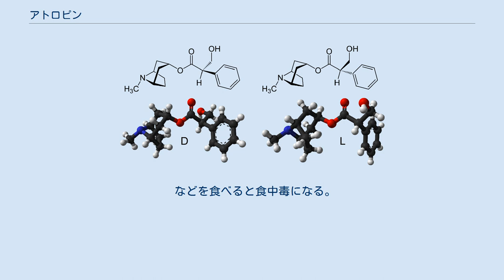アトロピン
アトロピン（英: Atropine）は、ヒヨスチアミンのラセミ体であり、化学式 C17H23NO3、分子量 289.37 のアルカロイド。
主にナス科の植物に含まれる。
トロパン骨格を有し、オルニチンより生合成される。
 アトロピンは、抗コリン作用を有する薬物である。
具体的には、ムスカリン性アセチルコリン受容体を競合的に阻害することにより、副交感神経の作用を抑制し、胃腸管の運動抑制、心拍数の増大などの作用がある。
 有機リン剤中毒の治療にも用いられ、地下鉄サリン事件では、サリンに曝露した被害者の治療にも用いられた。
アメリカ軍では、神経ガスに曝露してしまった時に、アトロピンを注射することが規定されており、「各BC兵器のタイプ別の症状をイラスト化した」簡易マニュアルが配布されている。
また湾岸戦争において、イラクによる化学兵器使用の危険に晒されたイスラエルは、ガスマスクと共にアトロピンの注射キットを国民に配布した。
 医薬品としては硫酸アトロピンとして用いられる。
これは無色の結晶または白色の結晶性の粉末で、匂いはない。
酢酸、エタノールに極めて溶けやすく、ジエチルエーテルにほとんど溶けない。
融点:188〜194℃。
 アトロピンは天然ではl-ヒヨスチアミンとして存在する。
他の抗コリンアルカロイド同様、主にナス科の植物に含まれる。
 などを食べると食中毒になる。